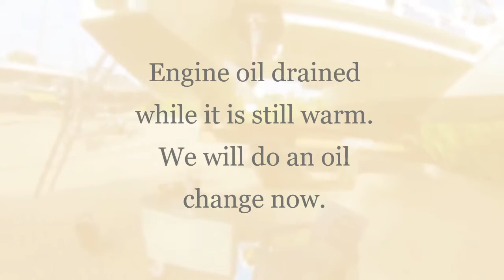Water Music lift out day 2018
Lifting Water Music at the end of a great 2018 season. Shots of my engine steering system and other features of my boat.